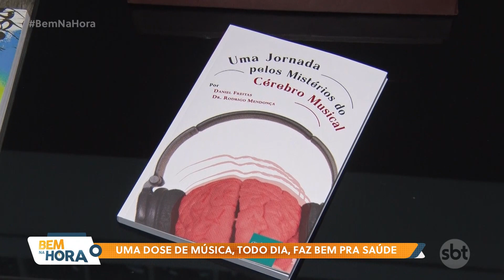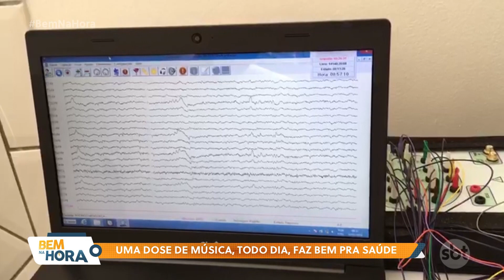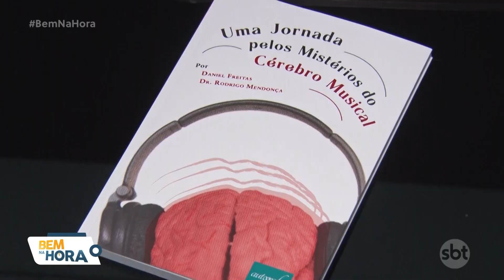Uma dose de música, toda dia, faz bem pra saúde